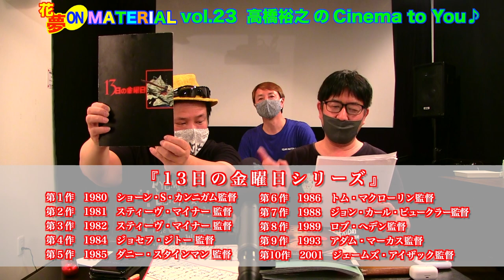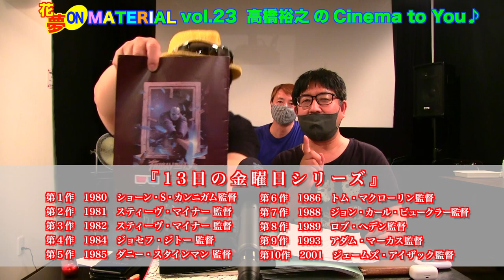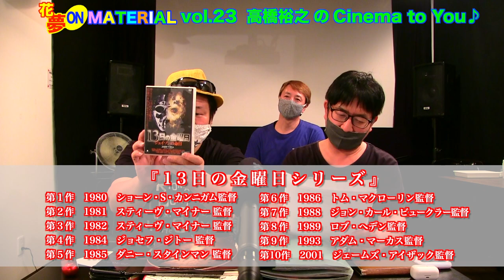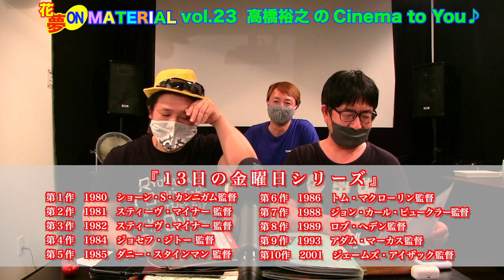今日から土曜朝配信！新企画スタート！龍馬は【アリかナシか？】花夢on MATERIAL vol.23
おはようございます！今回から土曜朝10:45から配信開始となりました！
どうぞ皆様よろしくお願いします☆

配信日時変更に伴って新企画【花夢on MATERIAL★アリかナシか？】が始動！
自分の好きなこと、今言いたいこと、伝えたいことをMATERIAL tanimachiにやって来て熱くプレゼンテーションしていただき、花夢のMATERIALメンバーで判定するという企画☆
第１回目はKAMUI 日浦が担当しました！
テーマは『坂本龍馬のあし跡・長崎・聖福寺に建てた坂本龍馬像について』
幕末の英雄・坂本龍馬の基礎知識や『いろは丸事件談判』について語ります。
さて、果たして「アリ」となるか「ナシ」となるか？
こうご期待下さい！

次週金曜日が【13日の金曜日】であることに因んで
『13日の金曜日』シリーズ特集！
高橋の趣味が炸裂します☆

11月からもどうぞよろしくお願いします！